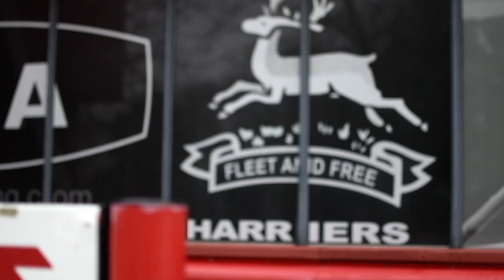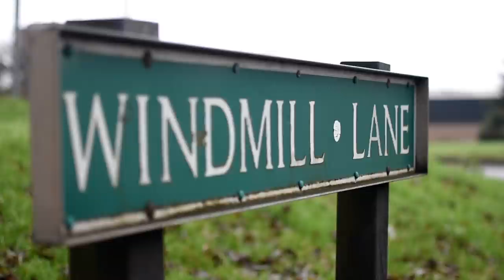Lord Haydn: The Journey (Insight)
This is my Journey so far, it displays different places I've been around and people I've met along the way. Being able to see the controversiality between the hood and the richer side made me realise Smethwick wasn't somewhere I wanted to be forever, it just meant I had to be patient, work smart and consistently to create that escape.